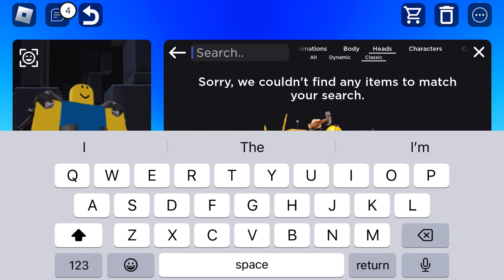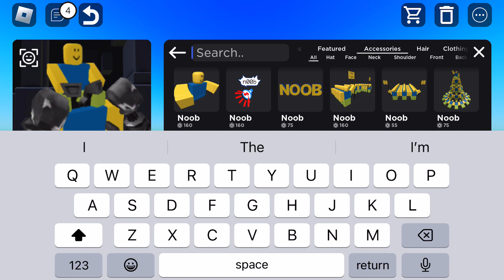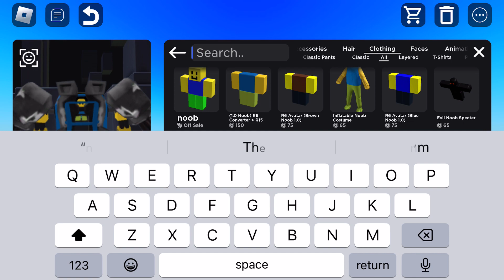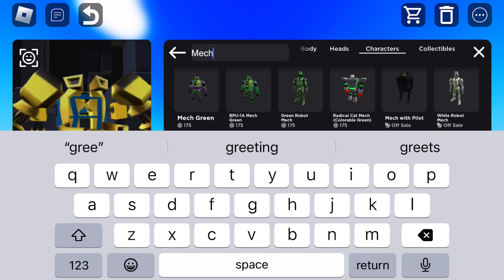Making a noob mech